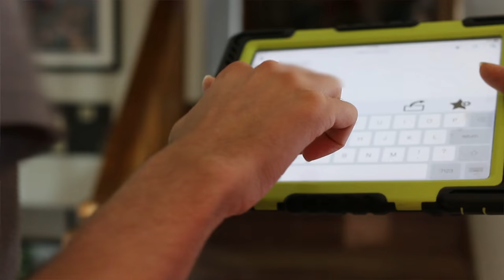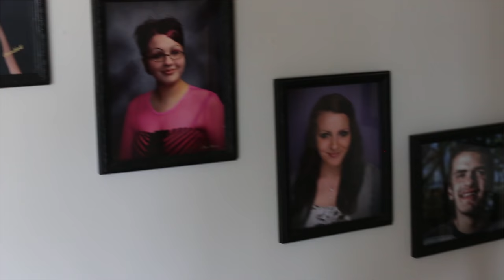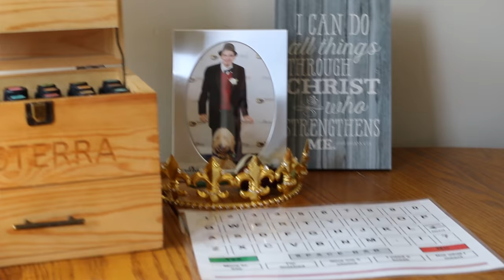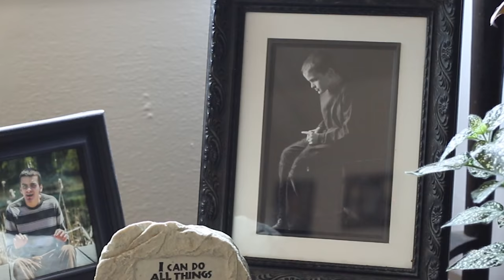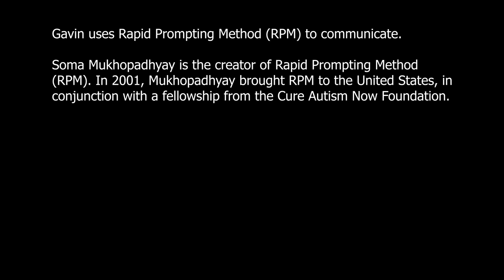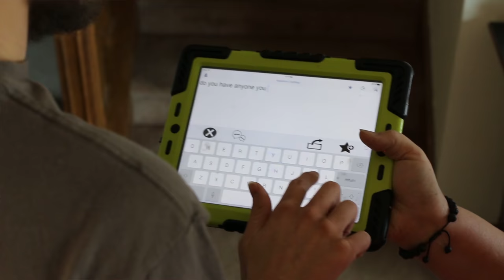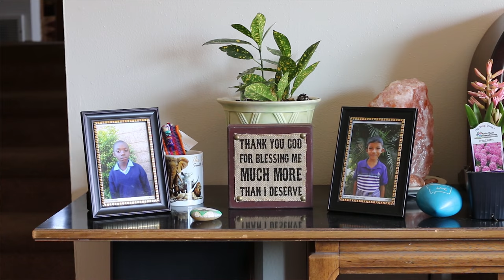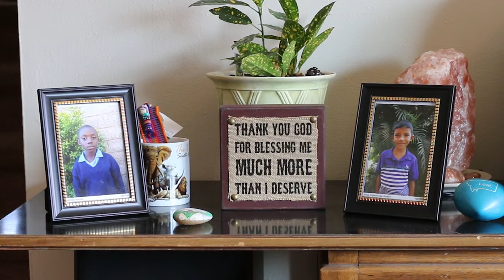Non-Verbal Autistic Speaker & Future Published Author Gets a Voice | Beyond the Autism | à la mode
Gavin is a kind-hearted man who has autism. He is mostly non-verbal but can communicate using an iPad or letter board using Rapid Prompting Method (RPM).

He is very religious and loves to spread the word of God with his unique view of the world. His mother is working with him on putting together a book of his writings. They are currently working to organize the book and find a publisher.

Gavin is also a speaker spreading the word of his faith, his experience with Rapid Prompting Method, and what the world is like for him as a man with autism.

When asked what he likes to write about:
"Well, my faith is strong. That is what the world needs to hear. This will give them hope and encouragement". -Gavin

Autism Solution Piece's  Mission:
At Autism Solution Pieces, our goal is to empower parents and individuals affected by Autism Spectrum Disorders (ASD). Autism Solution Pieces is a volunteer based organization whose purpose is to raise hope and awareness by providing support and peer group meetings, educational conferences, fundraising events, and community outings for Autistic individuals. We are committed to providing current information on ASD causes, prevention, and treatments so parents and individuals can use these resources to build knowledge best suited for their families.

This video is part of the Beyond the Autism Series.

The objective of the Beyond the Autism is to spread awareness and build acceptance for families impacted by autism. More importantly, this project will be an opportunity for families with autistic children to realize they are not alone.

Autism A La Mode is here to help spread awareness and acceptance for those on the autism spectrum. We are also a resource for families struggling with topics around parenting by providing educational products and supplies.

J.I. Case High School's Eagle Video, Editing, and Recording Crew from the After School Program for assisting in some of the early planning of this video.

"Behind the Autism" is supported in part by a grant from The Racine Arts Council’s ArtSeed Grants Program, funded by The Osborne and Scekic Family Foundation and the Wisconsin Arts Board with funds from the State of Wisconsin.

And big thank you to the Gavin & Cindy Schultz.